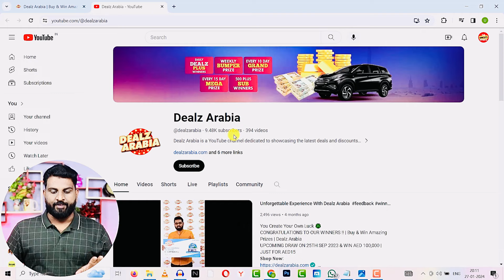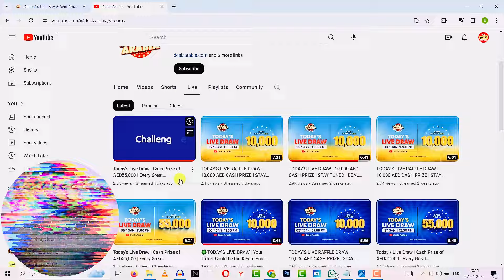Uae New Draw | Dealz Arabia | Arabian Plus | എങ്കിനെ ലൈവ് ഡ്രോ കാണാം ?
BIG TICKET June PRICE UPDATE

BIGT TICKET June Changes

Description

Timely Talks

Can I pay in cash?

How can I buy Abu Dhabi Lottery online?

Tickets can be bought from the official or through Big Ticket stores at the Abu Dhabi International

Big Ticket will only offer a refund should there be a technical issue upon a web purchase before the draw date. Refund requests that take place after the draw will not be entertained.
Dubai Duty Free announces the first $1 million winner of 2020

BIG TICKET JANUARY 3 LIVE

Yes, you can join the draw and purchase a ticket from the Big Ticket

The grand prize winner should visit the Big Ticket office to claim the cheque

How to buy Big ticket |

How To Buy Big Ticket Online Malayalam | How To Create Big Ticket Account | How To Purchase Big Ticket

Big Ticket Abu Dhabi , December 3, 2021 winners' list

Big ticket how to register online

HOW TO BOOK/BUY BIG TICKET ONLINE? ABUDABI LUCKY DRAW

ABU DHABI BIG TICKET WINNERS LIST 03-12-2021 l RANGE ROVER CAR - 5 l AED 10 MILLIONAIRE - SERIES 234

ABU DHABI BIG TICKET WINNERS LIST 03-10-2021 l 232 l AED 10 MILLIONAIRE

The Big 10 Million Series 234 & Dream Car Range Rover Series 05 Live Draw

BIG TICKET JANUARY RESULT LIVE
BIG TICKET FEBRUARY RESULT LIVE

winners' list

The Tremendous 25 Million

How many Big Ticket draws are available?
How much does each ticket cost?
How can I find out about this month’s promotion?
How long does each promotion last?
PURCHASING YOUR BIG TICKET
How do I purchase a ticket?
What do I do if my Credit or Debit Card is not working?
Is it possible to refund my Big Ticket after I purchased?
I purchased one ticket last week and I want to purchase one more ticket now. Am I entitled to a free third ticket?
I purchased a ticket online and I have not received the purchase transaction confirmation. What should I do?
How can I know if my ticket was already dropped in the raffle drum?
I have just purchased a ticket online and I did not receive the actual e-ticket. What should I do?
BIG TICKET 246 LIVE
BIG TICKET DECEMBER LIVE

Is Abu Dhabi Big Ticket genuine?

abu dhabi big ticket in malayalam

Is Big Ticket fake?

How much is big ticket cost?

What is the last date to buy big ticket?

dubai lottery

christmas bumper lottery 2022

online lottery ticket

powerball winner numbers

how to buy dubai lottery ticket online

how to win mega millions lottery

dubai lottery winner indian

big ticket

big ticket television cbs television distribution

big ticket television

big ticket television logo

abu dhabi big ticket

scratch ticket big winner

WINNER MISSING

big ticket television paramount

BIG-TICKET buying online
how to buy uae big ticket
ബിഗ് ടിക്കറ്റ് എങ്ങനെ എടുക്കാം
Together, You Can Make It Happen!